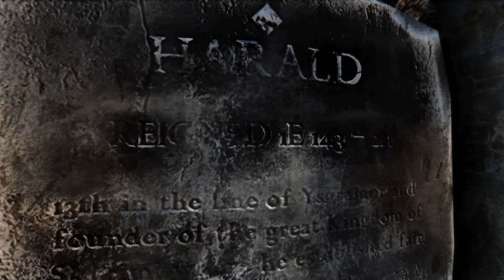Skyrim - The COMPLETE Guide to the Nords - Elder Scrolls Lore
In our latest Elder Scrolls video we give you a complete guide to the Nords of Skyrim!

The Elder Scrolls V: Skyrim is an open world action role-playing video game developed by Bethesda Game Studios and published by Bethesda Softworks. It is the fifth main installment in The Elder Scrolls series, following The Elder Scrolls IV: Oblivion, and was released worldwide for Microsoft Windows, PlayStation 3 and Xbox 360 on November 11, 2011.

The game's main story revolves around the player character and their quest to defeat Alduin the World-Eater, a dragon who is prophesied to destroy the world. The videogame is set two hundred years after the events of Oblivion, and takes place in the fictional province of Skyrim. Over the course of the game, the player completes quests and develops the character by improving skills. The game continues the open world tradition of its predecessors by allowing the player to travel anywhere in the game world at any time, and to ignore or postpone the main storyline indefinitely.